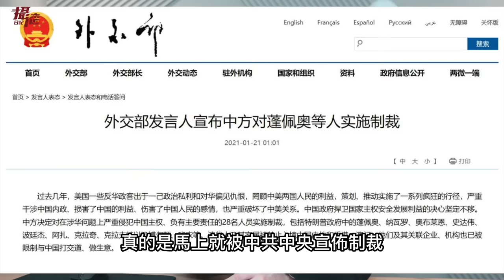該承認台灣了！蓬佩奧或強勢回歸，中國荒了⋯習近平敢取消入境限制嗎？台積電大漲，制裁中國廠商全面斷供晶片